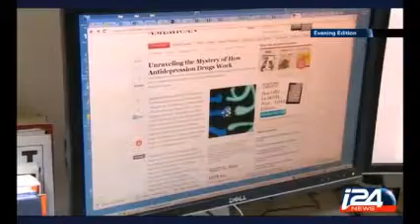i24News interviews Dr Noam Shomron about treatment of Depression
i24News Dr Noam Shomron interview about break-through in study of major depression disorder (MDD) treatment
Tel Aviv University research